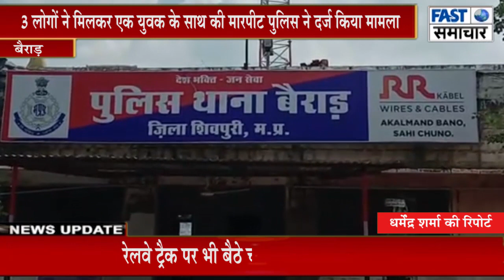खेत में चर रही भैंसों को भगाने को लेकर हुआ विवाद, 3 लोगों ने मिलकर एक युवक के साथ की मारपीट